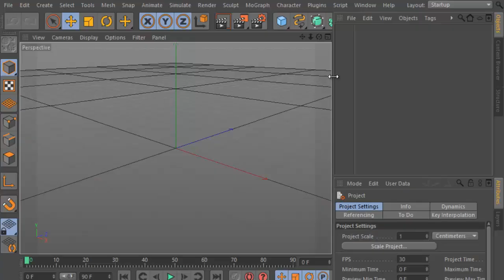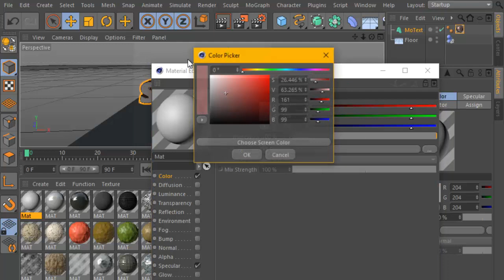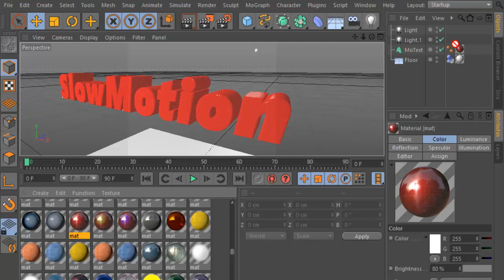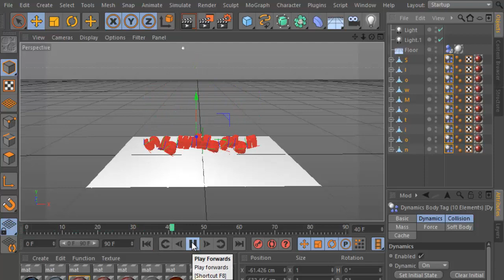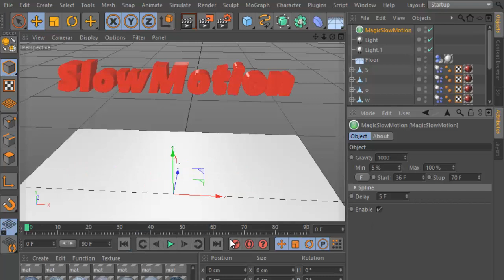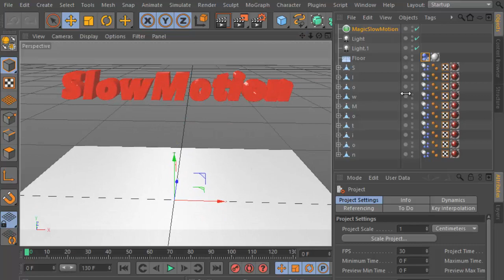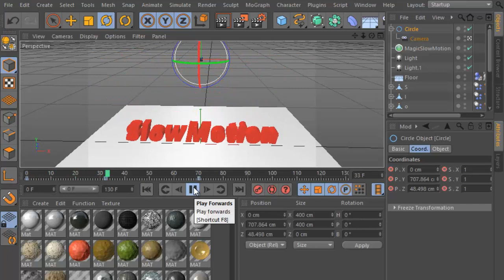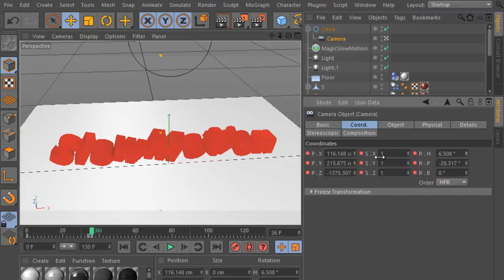Plugin Cinema 4D R13 + - Magic Slow Motion - Animation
PLUGIN